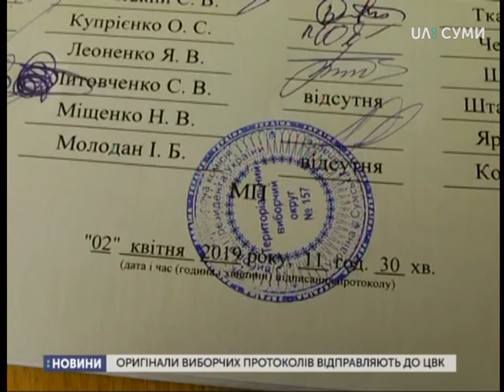Оригінали виборчих протоколів з Сум відправляють до ЦВК